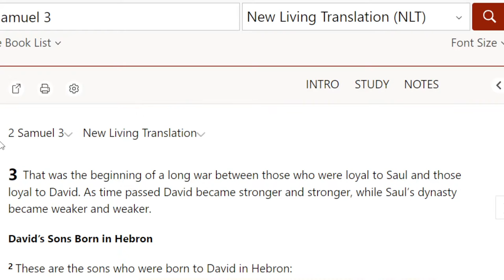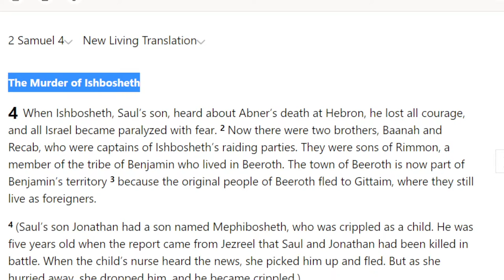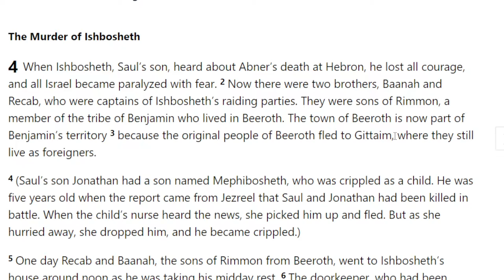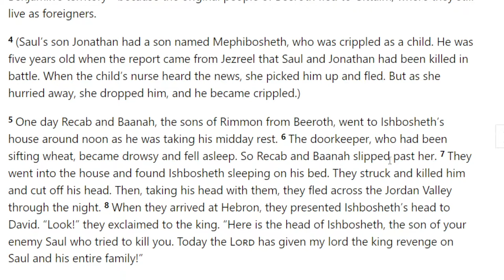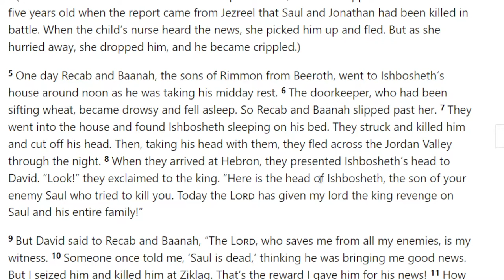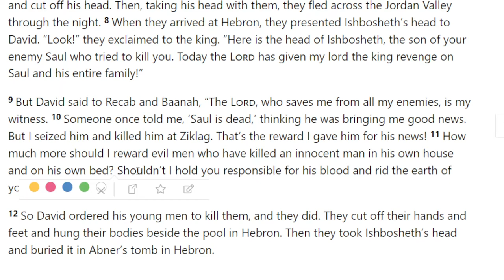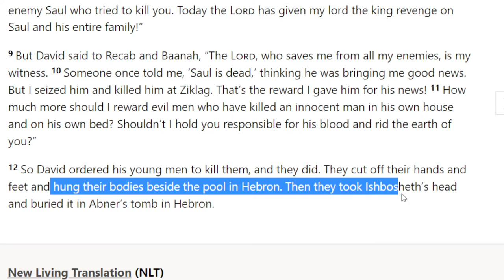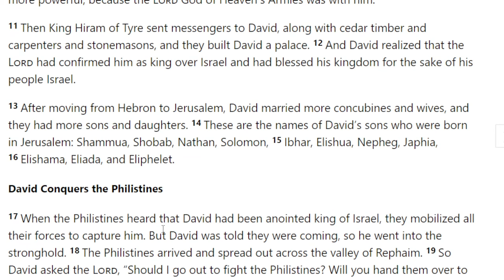2nd Samuel Chapter 4 - David settles the score (with Donny Shankle)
2nd Samuel Chapter 4 - David settles the score (with Donny Shankle)

Follow myself on instagram @iammrneitsch and Jon North @attitudenation

Content
0:00 - Intro